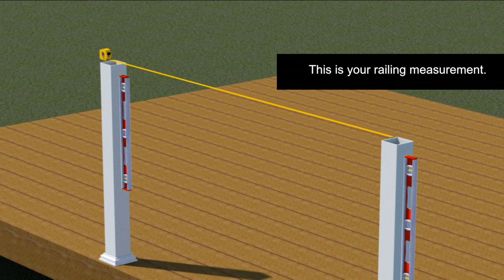STRAIGHT RAIL - VISION PICKET RAIL SYSTEM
This video shows you how to install your Vision 36" or 42" Picket railing system.